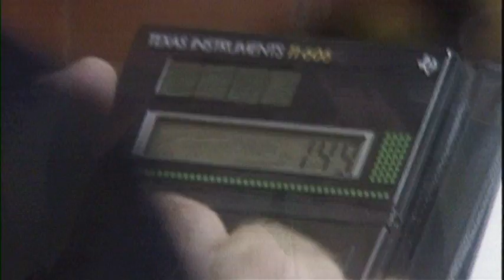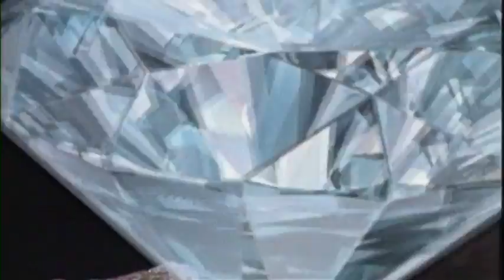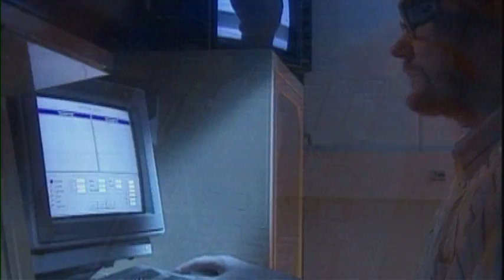Venus Jewelers Buying Diamonds in Antwerp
A narrative of the diamond mining, cutting and trading of diamonds - featuring the principal of Venus Jewelers Dr. Peter Stavrianidis. Visit us at 1024 Easton Ave.- Rutgers Plaza